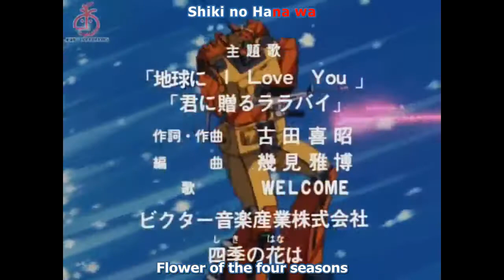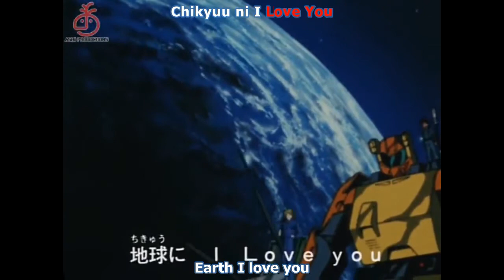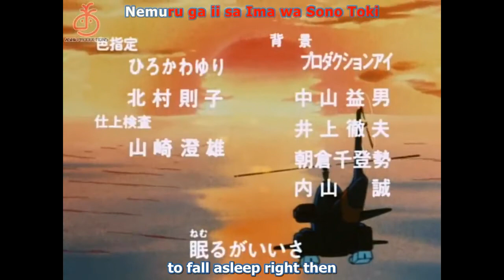Tokusou Kihei Dorvack 29 Sub Eng